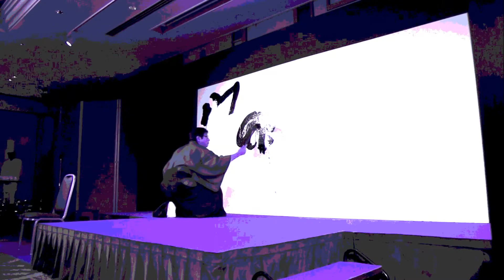Seisho big brush shodo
Seisho was invited to the Marriott for a small stage show and here is what Baikei came up with for his spot. Can you read it?